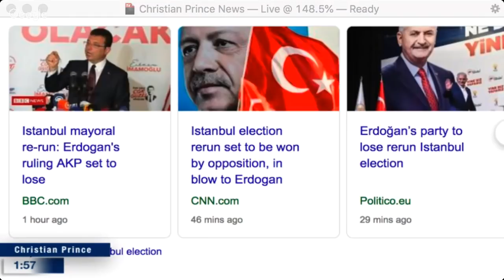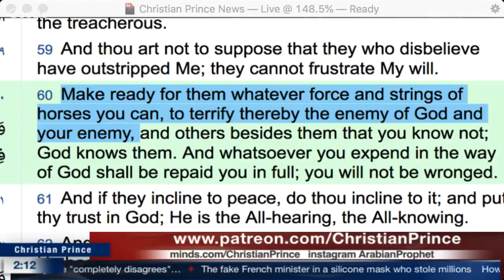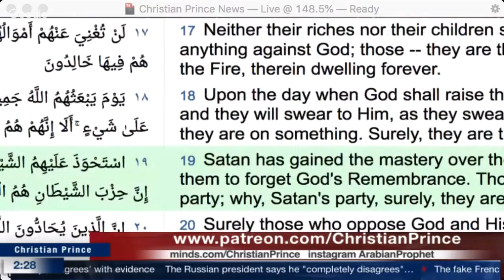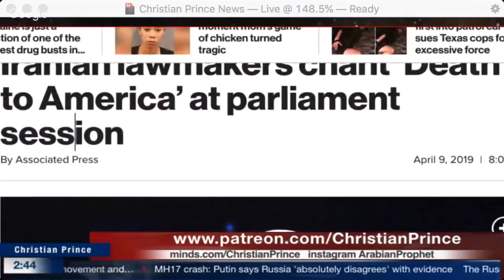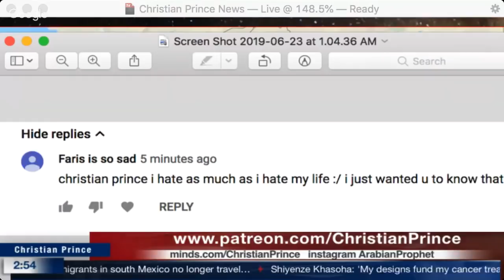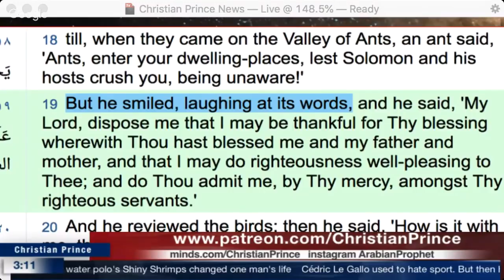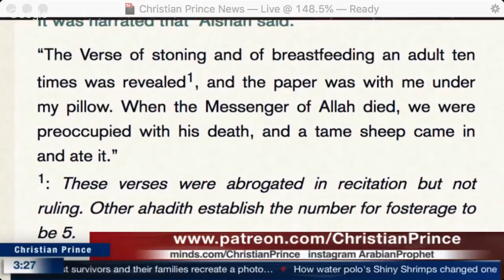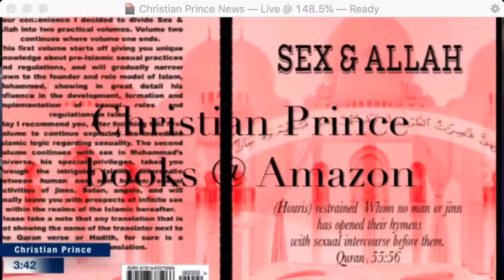Islamist Lost election Turkey and Iran War HD